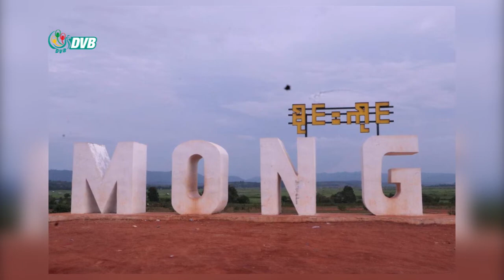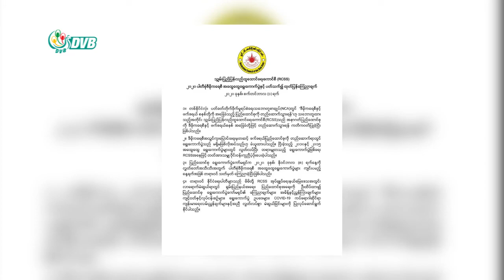DVB - ပါတီတစ်ချို့နဲ့ပြည်သူတွေကို ခြိမ်းခြောက်တာကြောင့် ရွေးကောက်ပွဲ မကျင်းပတာလို့ ပြော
မိုင်းကိုင်မြို့နယ်မှာ တိုက်ပွဲမရှိပေမယ့် ရွေးကောက်ပွဲ မကျင်းပတာက RCSS အဖွဲ့က မိုင်းကိုင်မြို့နယ်အတွင်း ဝင်ပြိုင်မယ့် နိုင်ငံရေး ပါတီတစ်ချို့နဲ့ ပြည်သူတွေကို ခြိမ်းခြောက်မှုတွေ ရှိခဲ့တာကြောင့်လို့ တပ်မတော်ဘက်က ပြောပါတယ်။  ဒီသတင်းကို အောင်သူက ပေးပို့ ထား တာပါ။